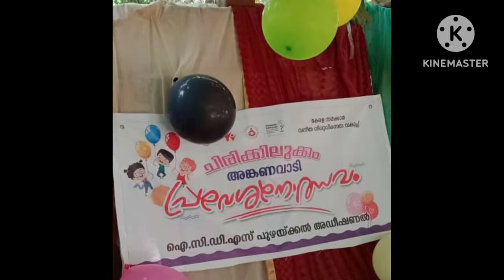may|30 അംഗനവാടി | പ്രവേശനോത്സവം | 2023 | full vedio|chirikkilukkam